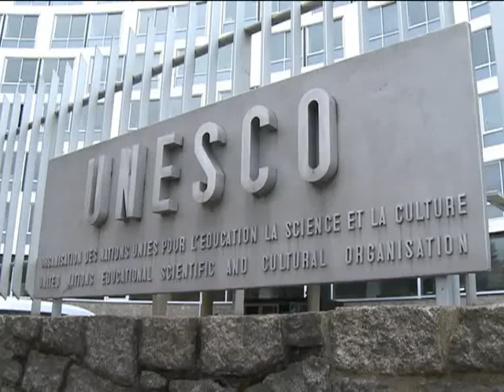"Este premio es la antesala del Nobel"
Lo aseguró el embajador argentino ante la UNESCO, Miguel Angel Estrella minutos después de la entrega del premio Houpohuet Boigny a las Abuelas de Plaza de Mayo, en una ceremonia cálida y emotiva realizada en la sede de la institución en París.

"Cuando junto a Daniel Filmus presentamos la candidatura de las Abuelas en enero de este año, lo hicimos sabiendo que era muy difícil" afirmó Estrella en diálogo con la Agencia Télam.

"Pero hace pocos días me convocaron desde el jurado para hacerme un anuncio que finalmente fue la designación de las Abuelas para recibir este premio" agregó el pianista.

Estrella recordó cómo las conoció a comienzos de 1980, poco después de haber sido liberado por la dictadura militar y la forma en la que se fue estrechando su relación no solo con Abuelas sino con prácticamente todos los organismos de Derechos Humanos.

"Este premio constituye una reivindicación del papel de la mujer   por la tenacidad y por el mensaje de esperanzador y de paz que permanentemente invocan, además de la tarea impresionante que permitió la devolución de sus identidades a más de un centenar de nietos secuestrados por la dictadura" afirmó Estrella.